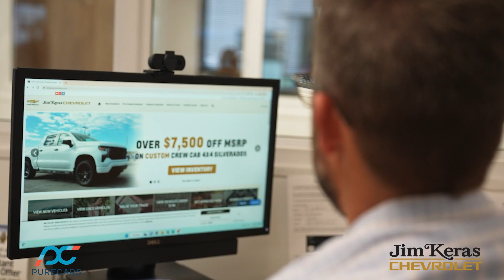PureCars Customer Success Story - Jim Keras and the PureCars Difference